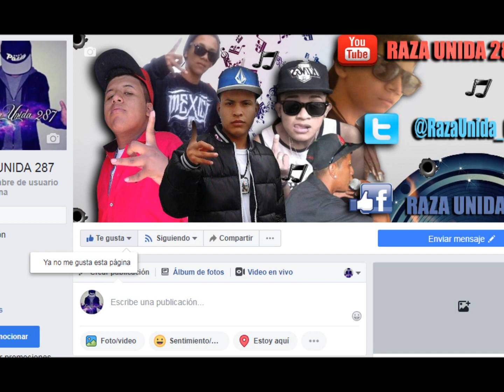AVISO IMPORTANTE// PARA TODOS LOS NUEVOS EXPONENTES DEL RAP//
BANDA DÉJENME NUEVAS IDEAS PARA ESTE CANAL HACERCA DE LOS NUEVOS EXPONENTES PARA SEGUIRLOS APOYA

AHI ESTARE SUBIENDO TAMBIEN TODOS ESTOS VÍDEOS TAMBIEN PUEDEN MANDARME SUS ROLAS POR MSJ